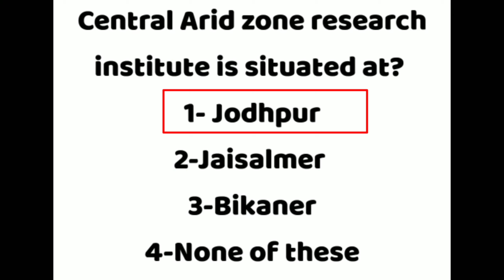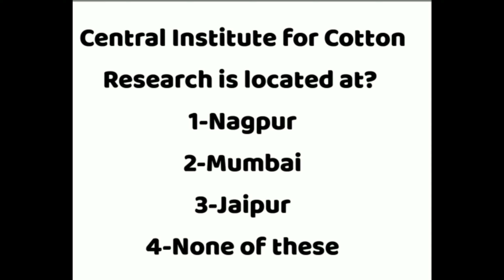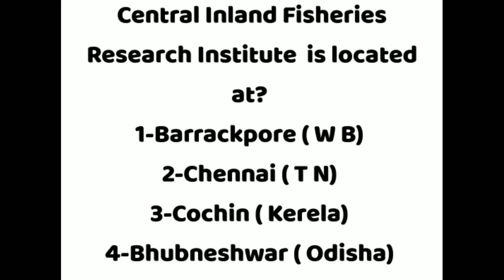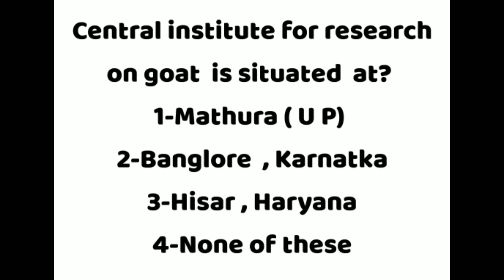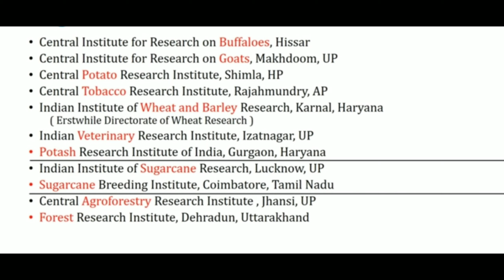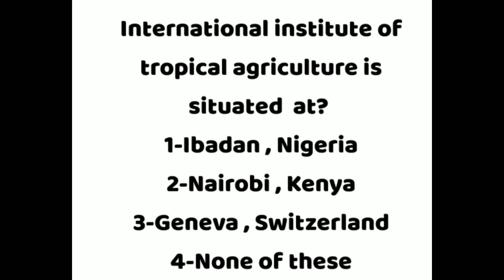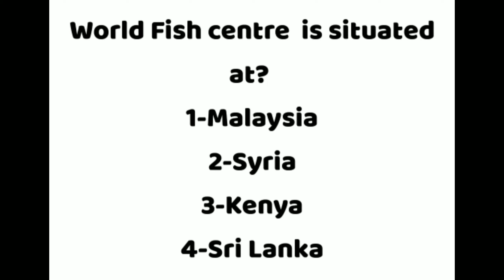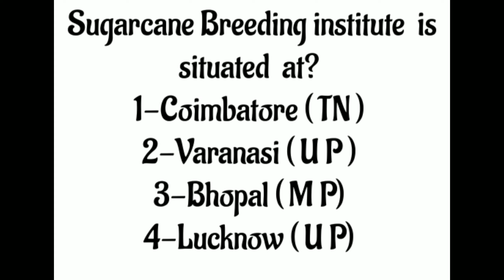Important Agriculture Research Institute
Agriculture Research Institute questions ..